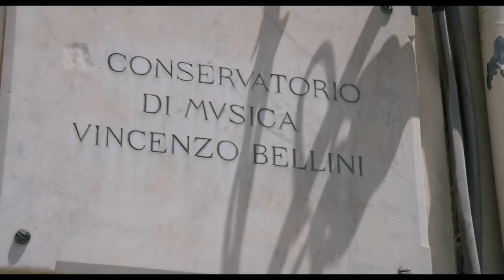Abbraccialo per me con Paola Quattrini, Paolo Sassanelli | Trailer Italiano [HD]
Abbraccialo per me diretto da Vittorio Sindoni e con Stefania Rocca, Vincenzo Amato, Moisè Curia, Giulia Bertini, Pino Caruso, Paola Quattrini, Paolo Sassanelli. Dal 21 aprile 2016 al cinema.

E' la storia, tra commedia dramma e sentimenti, di una donna e di suo figlio. Dell'amore di una madre, Caterina, verso quello che ai suoi occhi è il più straordinario bambino al mondo fino a scoprire che, proprio suo figlio, tra tanti, è affetto da disagio mentale. Francesco è un ragazzino vivace, allegro, con la passione per la musica. Il suo strumento preferito è la batteria, che suona di continuo. I primi segnali del suo disturbo mentale arrivano in famiglia come un fulmine a ciel sereno. La conseguenza di questo dramma porterà alla separazione di Caterina dal marito. Ma con l'aiuto della figlia questa madre coraggiosa combatterà contro tutti e contro tutto fino a trovare una speranza di salvezza per l'adorato figlio.